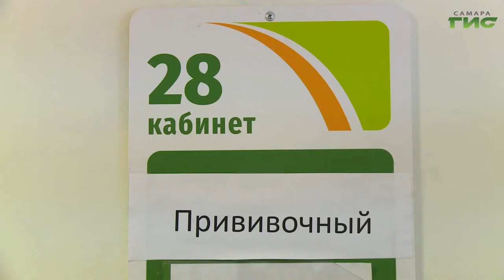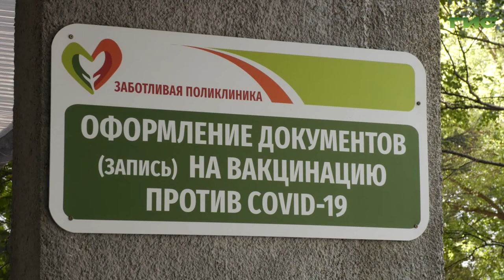Ситуация с заболеваемостью коронавирусом в регионе остается напряженной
Ситуация с заболеваемостью коронавирусом в регионе остается напряженной. За сутки в Самарской области зафиксировали  930 случаев заражения новой коронавирусной инфекцией. По рекомендации Роспотребнадзора, для создания коллективного иммунитета к 1 ноября должно быть вакцинировано 80 процентов  населения области. Особое внимание людям старше 65 лет. Как проходит вакцинация в Чапаевске, в нашем сюжете.